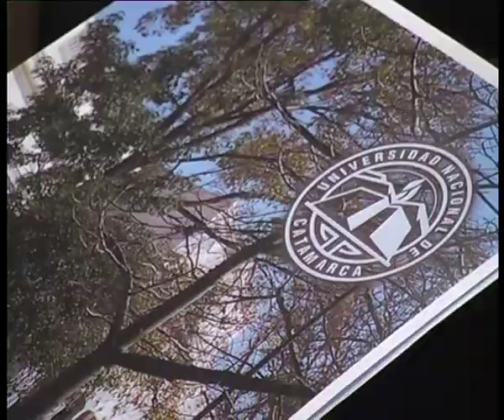Monitoreo y control geoambiental.